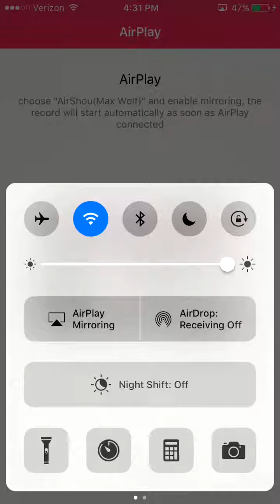Clas royal balance change deck